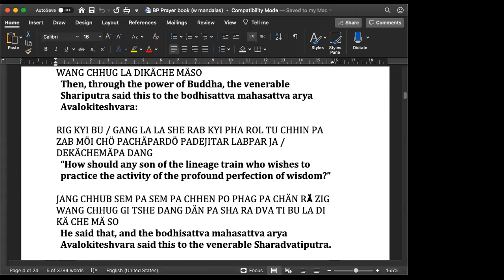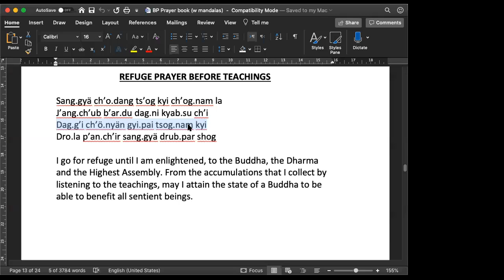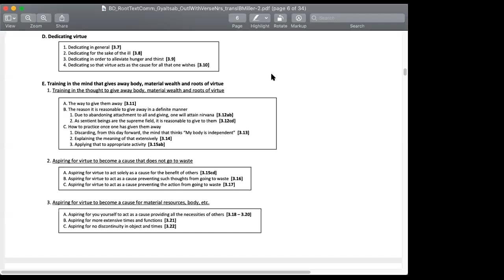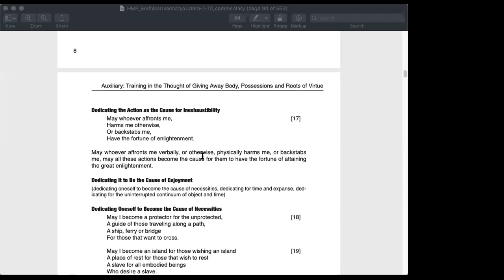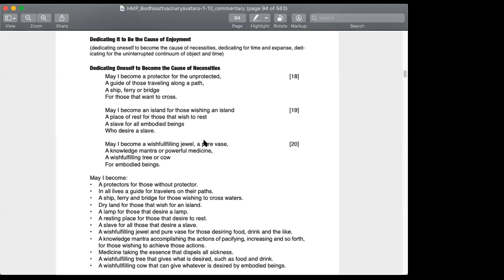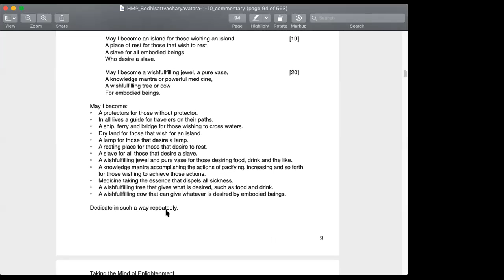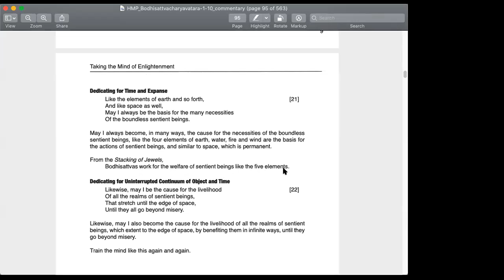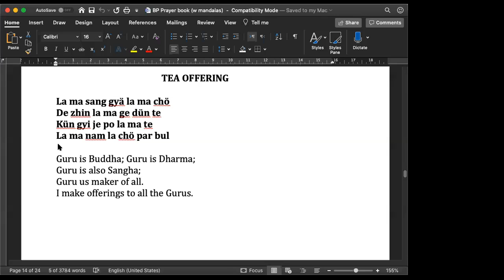Bodhisattva's Way of Life, Geshe Tsultrim, 8/7/2020